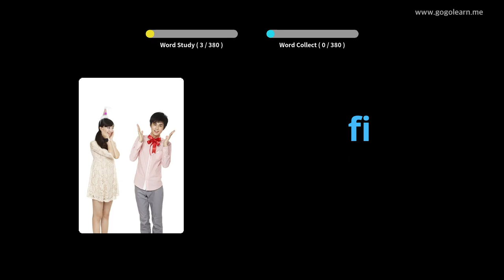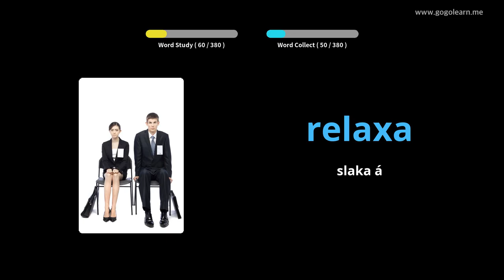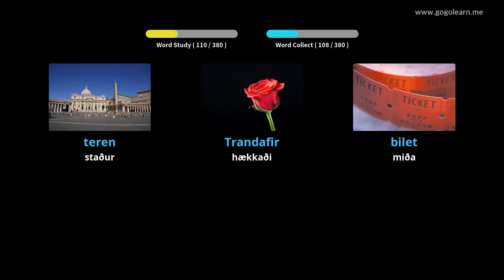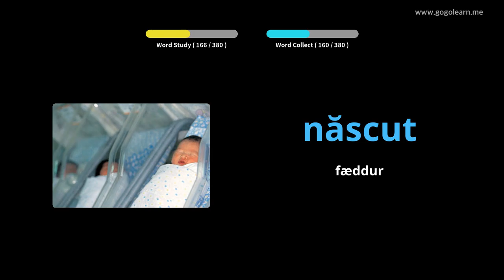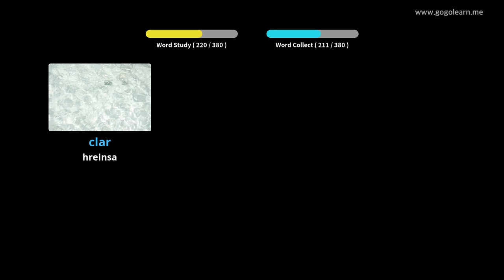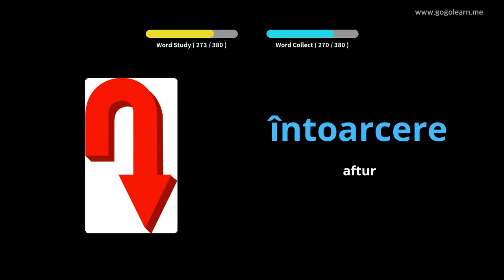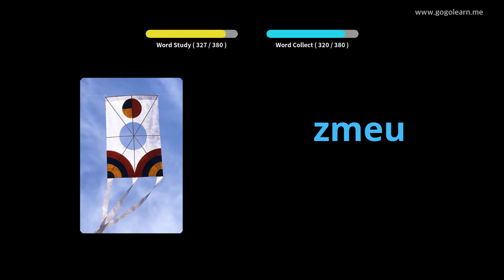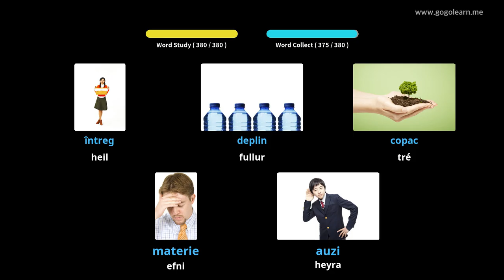Lærðu Rúmenska Í Gegnum Myndir |Rúmenska Orðaforði Miðskóli 1 | Golearn